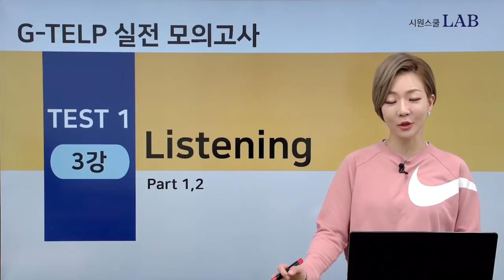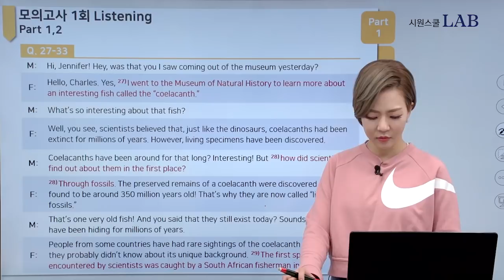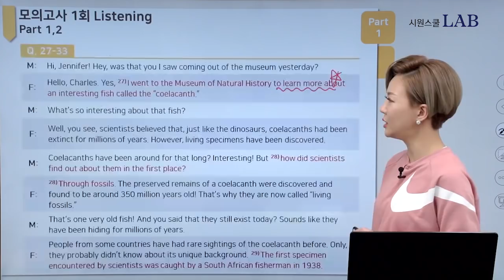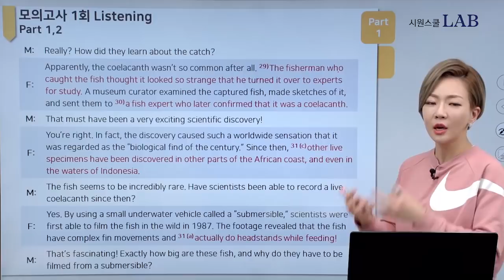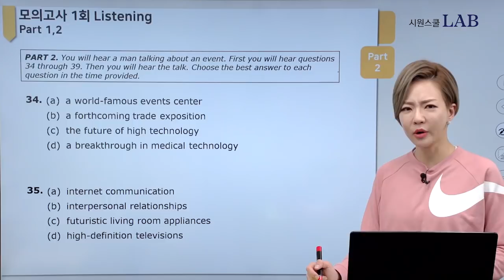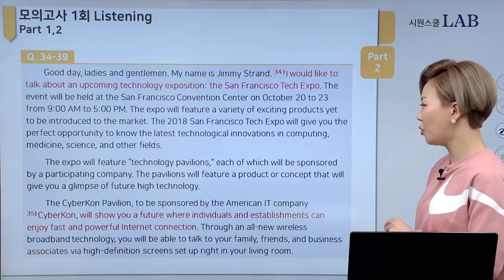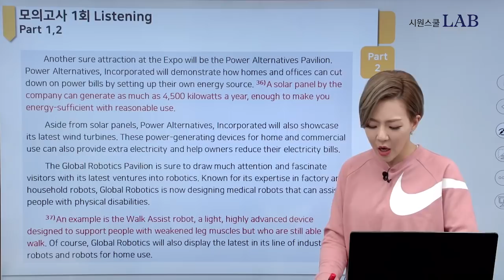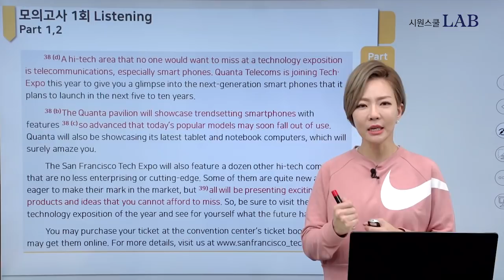[군무원영어 지텔프] 시원스쿨랩 G-TELP 실전모의고사 리스닝 정복 ★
시원스쿨 X G-TELP 탄생!  지텔프를 준비하고 있다면, 주목하라!
지텔프 마스터 곽지영쌤의 리스닝 잡기! 지금 바로 확인!